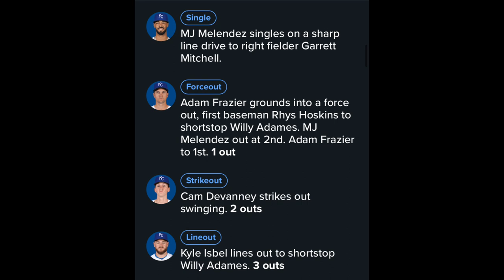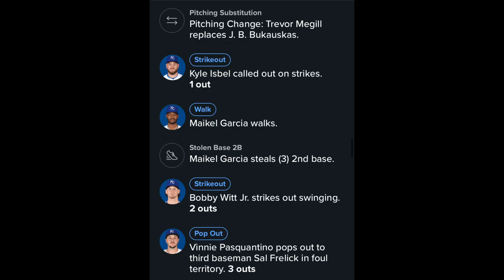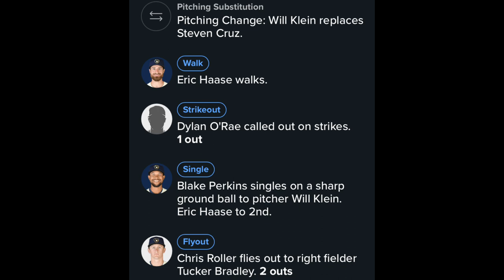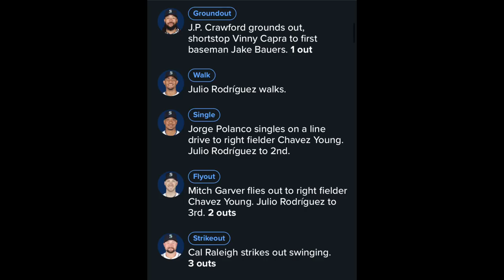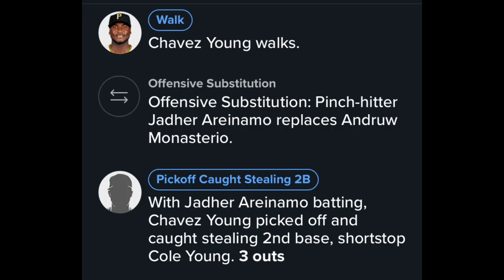Brewers Spring Training Day 24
Brewers Had a doubleheader
Brewers got to stop with the 123's
Record 13-14-2
3:00 Game 2